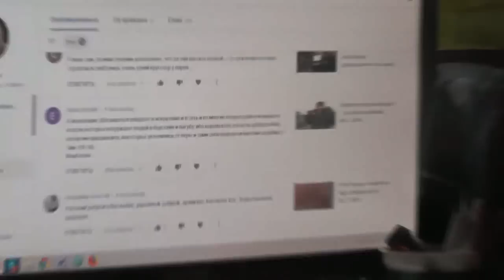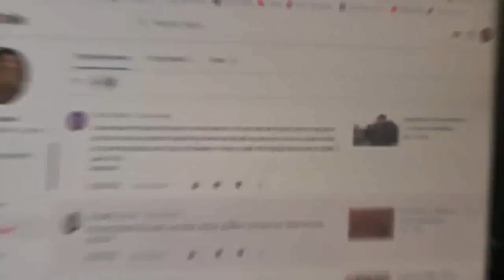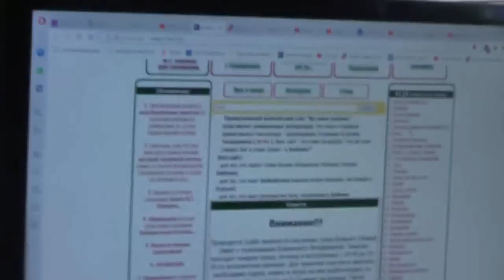Надежда приехала. Как там в Потеряевке венчание прошло? 05.11.2019